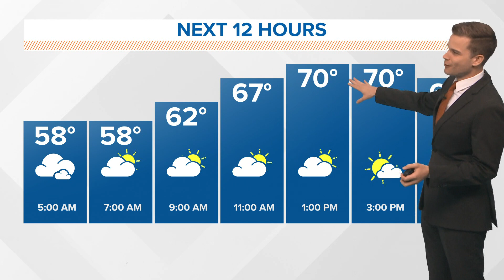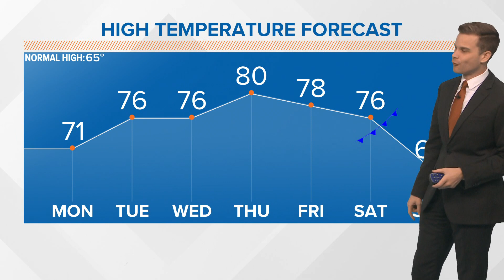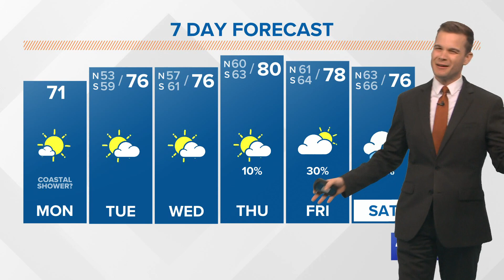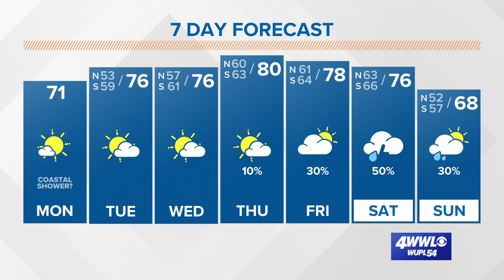Mostly quiet this week with gradual warm up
We'll approach record high temperatures late in the week.